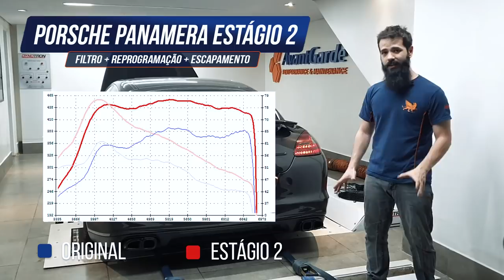Porsche Panamera Turbo 600 HP, Raios e Trovões Estágio 2 - AvantGarde Performance